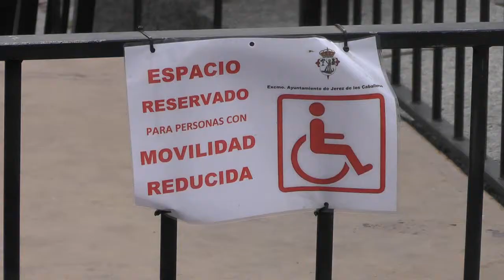Jerez de los Caballeros se prepara para celebrar su Semana Santa